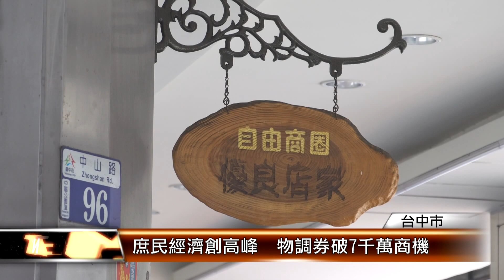庶民經濟創高峰 物調券破7千萬商機 │T NEWS聯播網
萬物齊漲！台中市經發局再推出「物調券」，回收率近100%！今年首波活動在6/26號消費截止，全市29區市場、夜市及商圈各出奇招加碼優惠，業績平均成長2-3成，帶動超過7千萬商機、庶民經濟再創高峰！